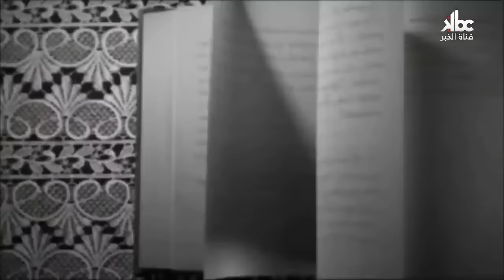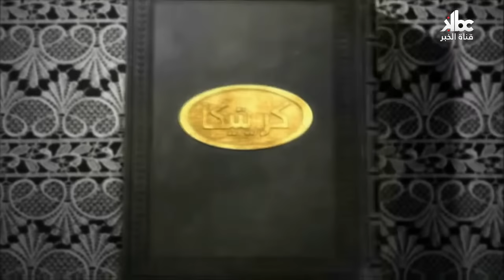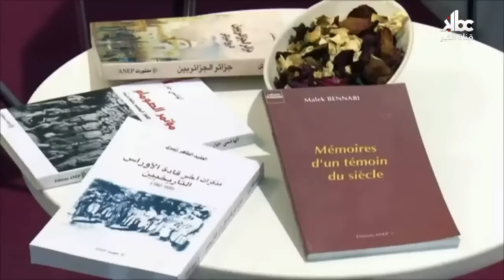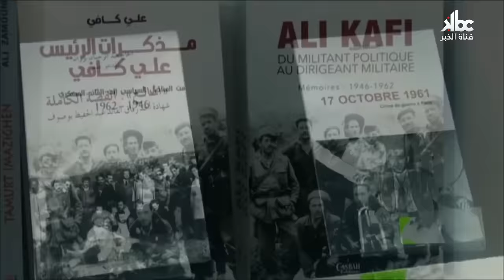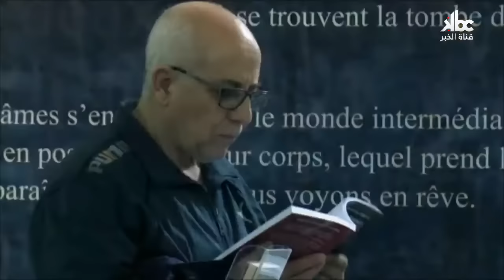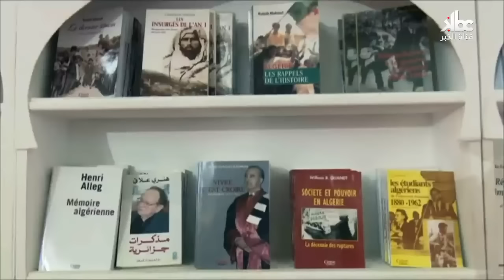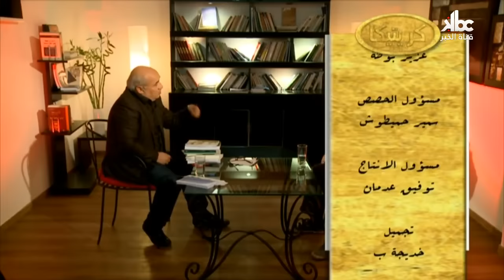هكذا تم اغتيال عبان رمضان L’assassinat de Abane Ramdane